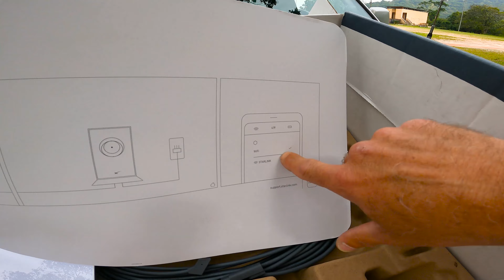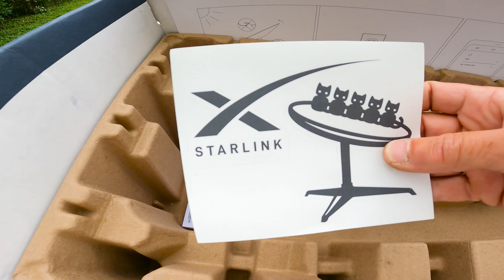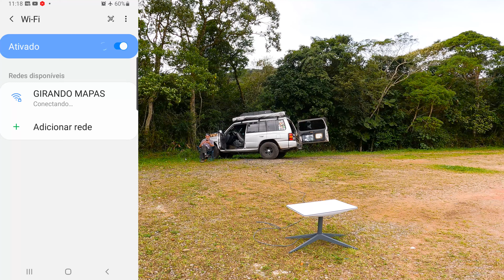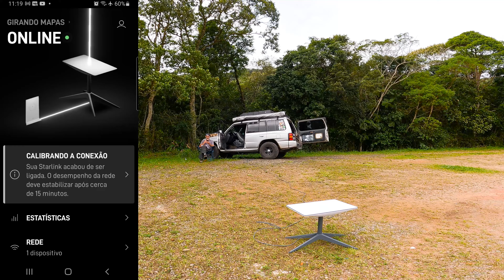PORQUE COLOCAMOS STARLINK NA PAJERO MOTORHOME 4X4 OVERLAND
Explico o porque do uso da starlink na pajero motorhome em nossas expedições 4x4.
Um motorhome conectado a internet nos proporciona muito mais liberdade e tempo nas expedicões 4x4.
Em breve faremos vários testes na pajero motorhome com a starlink para descobrirmos qual vai ser a melhor solução na isntalação da starlink na pajero motorhome.

Seja membro do canal e participe do nosso grupo do WhatsApp, com atualizações diárias e spoiler dos próximos videos.

Seja um colaborador do nosso trabalho, qualquer quantia é sempre bem vinda🙌🏻❤🏕🚙

👍🏻CANAL APOIADO POR:

🚜 ADC Motors 🚜(Oficina especializada em 4x4)
🚩Contato e localização: